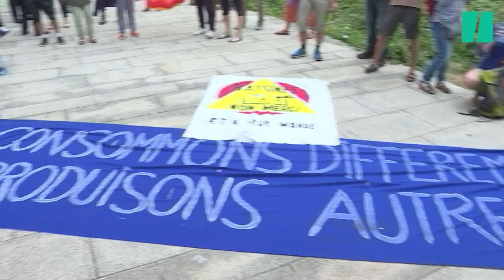François de Rugy accueilli par un homard géant en plastique à Niort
François de Rugy a été accueilli devant la préfecture de Niort par des militants qui brandissaient un homard en plastique et réclamaient sa démission ce 11 juillet. Le ministre de la Transition écologique se rendait dans les Deux-Sèvres pour un déplacement sur la question des ressources en eau. Il a finalement écourté son programme en quittant Niort juste après le déjeuner pour retourner à Paris, où il était convoqué à Matignon pour un entretien avec le premier ministre. Depuis des révélations de Mediapart, François de Rugy est au cœur d’une polémique concernant des dîners fastueux à l’Hôtel de Lassay lorsqu’il était président de l’Assemblée nationale.